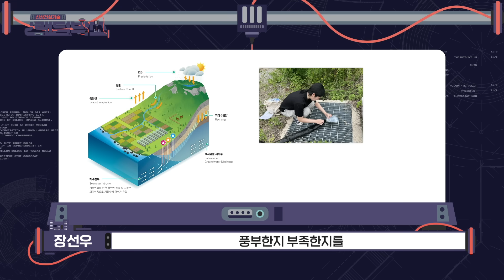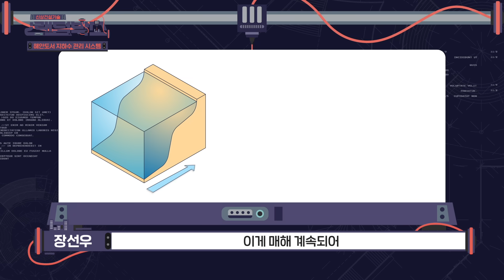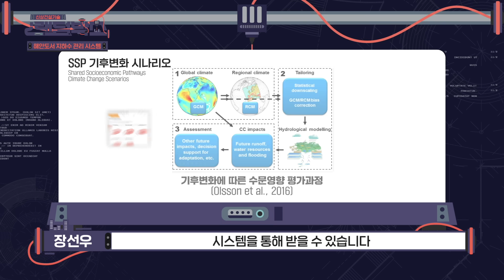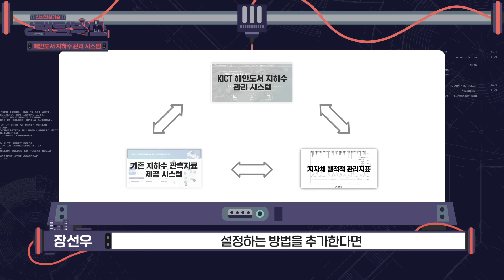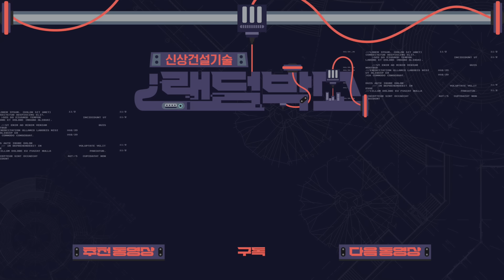해안도서 지하수위 AI로 예측한다고? 지하수 실시간 감시 모드 ON❗👀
👀한 눈에 보는 신상 건설기술
'신상 건설기술 랜덤박스 시즌2'

📦6화 - 오늘의 신상 언박싱📦
지하수 관리체계의 혁신! AI 예측과 함께하는
✨해안도서 지하수 관리 시스템✨

하천이 잘 발달하지 않은 해안도서지역은
지하수의 수위를 잘 관리하는 것이 특히 중요한데요.
지하수 자원에 발생할 염재해 위험을 예측해서
사전에 예방할 수 있도록 해주는
'KICT 해안도서 지하수 관리 시스템' 기술이 개발되었습니다!

☑️이 기술은 정확도가 높은 AI 기술을 통해 수위 변동을 정밀하게 분석하여
중·단기의 지하수위 하락을 예측하는데요. 특히 지하수 관측소별로
고유 수위 변화 특성을 반영하여, 지역의 특성에 맞게 대응할 수 있습니다.

👀 Discover New Construction Technology at a Glance
'New Construction Technology Random Box Season 2'

📦 Episode 6 - Today's Unboxing 📦
Revolutionizing Groundwater Management! Now with AI Predictions:
✨Coastal Island Groundwater Management System✨

In coastal island regions where streams are not well-developed, managing groundwater levels is especially critical. A groundbreaking "KICT Coastal Groundwater Management System" has been developed to predict the risk of saltwater intrusion into groundwater resources, enabling preventive measures ahead of time!

☑️This advanced technology leverages AI to accurately analyze water level fluctuations and predict short- to mid-term groundwater level declines. It also considers the unique water level patterns of each monitoring well, allowing for customized responses based on site-specific characteristics.

Let’s explore this innovative technology in the video!

👀Công nghệ xây dựng mới trong tầm mắt
“Random Box Season 2 về Công nghệ xây dựng mới”

📦 Tập 6 – Khám phá sản phẩm trong hộp hôm nay📦
Đổi mới cơ chế quản lý nước ngầm! Cùng dự đoán của AI
✨Hệ thống quản lý nước ngầm vùng ven biển✨

Các vùng ven biển có hệ thống sông ngòi kém phát triển
Việc quản lý tốt mực nước ngầm là đặc biệt quan trọng.
Công nghệ “Hệ thống quản lý nước ngầm” giúp dự đoán và phòng ngừa sớm nguy cơ thiệt hại do xâm nhập mặn phát sinh trong tài nguyên nước ngầm đã được nghiên cứu phát triển

☑️Công nghệ này có thể phân tích chính xác sự biến động của mực nước và dự đoán mức thụt giảm của mực nước ngầm giai đoạn trung·ngắn hạn thông qua công nghệ AI có mức độ chính xác cao
Đặc biệt là phản ánh được đặc thù biến động của mực nước vốn có tại mỗi trạm quan trắc nước ngầm nên có thể đối phó phù hợp với đặc thù của địa phương

Chúng ta cùng chú ý đón xem Video Clip nhé!

Viện nghiên cứu công nghệ xây dựng Hàn Quốc KICT Vùng ven biển Hệ thống quản lý nước ngầm Dự đoán mực nước ngầm

[신상 건설기술 랜덤박스 시즌2; 6화 - 신상 퀴즈 이벤트]

이번 영상도 재미있게 보셨다면, 댓글로 퀴즈 이벤트도 참여해 보세요.
추첨을 통해 🍔아라비아따치즈버거 세트🍟를 선물로 드립니다. 🎁

Q. 해안도서 지하수 관리시스템은 지하수 관측소별로 고유 수위 변화 특성을 반영한다는 점에서
'지역 맞춤형 0000 00기술"이라고 할 수 있다.

📍참여방법
1.  [신상 건설기술 랜덤박스 시즌2; 6화]를 시청한다
2.  '신상 퀴즈'의 정답을 댓글로 남긴다
3.  구글 폼에 '댓글 인증', '구독 인증', '유튜브 아이디'를 질문에 맞게 입력하면 참여완료!

📍참여기간
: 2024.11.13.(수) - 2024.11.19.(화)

📍당첨자발표
: 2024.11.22.(금) 해당 영상 더보기란과 커뮤니티 발표!

📍이벤트상품
: [맘스터치] 아라비아따치즈버거 세트 (10명)

※ 본 이벤트는 [신상 건설기술 랜덤박스 시즌2; 6화] 영상 댓글에서만 참여가 가능합니다.